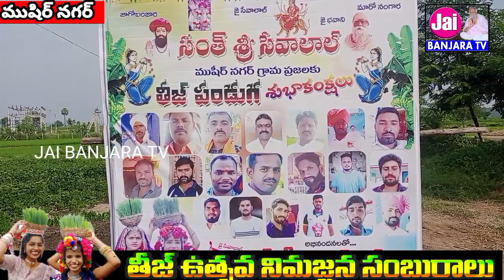TEEJ PANDUGU SAMBURALU //MUSIRNAGAR//SRIKONDA//NIZAMABAD#JAIBANJARATV